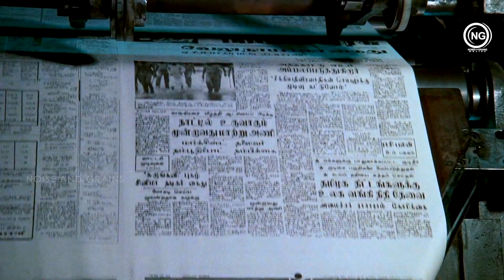Nayakan (1987) - Tamil Movie | Trailer | Kamal Haasan | Mani Ratnam | Ilaiyaraaja | (Full HD)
A common man's struggles against a corrupt police force put him on the wrong side of the law. He becomes a don, who is loved and respected by many, but his growing power and influence exact a heavy toll.

Produced by: Muktha Srinivasan
Muktha V. Ramaswamy
G. Venkateswaran
Saranya
Karthika
Cinematography: P. C. Sreeram
Edited by: B. Lenin
Production
company: Muktha Films
Distributed by: G. V. Films
Release date: 21 October 1987